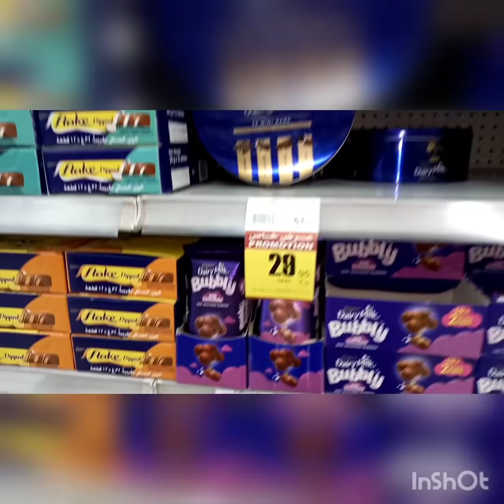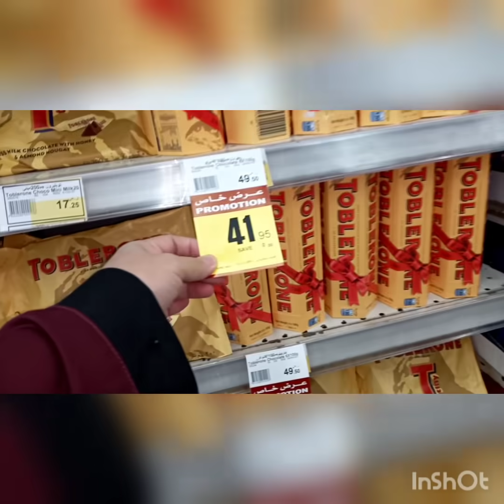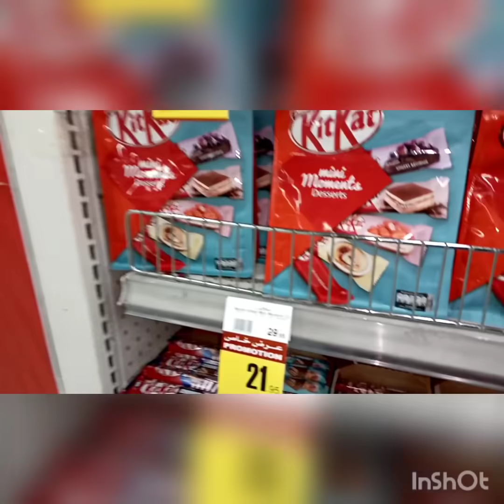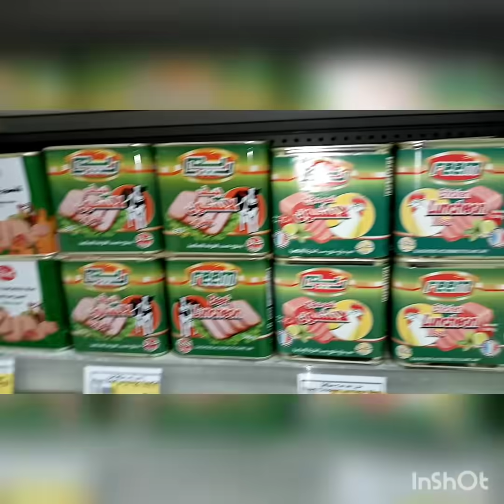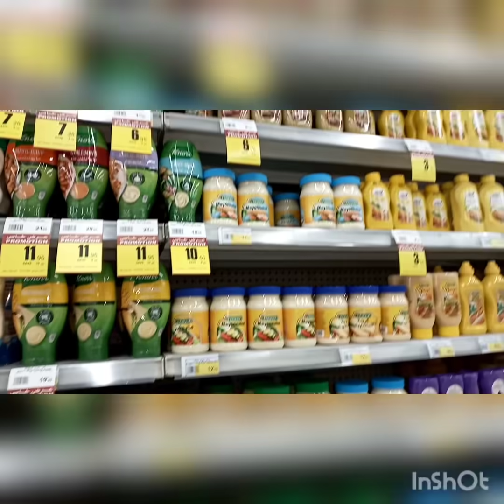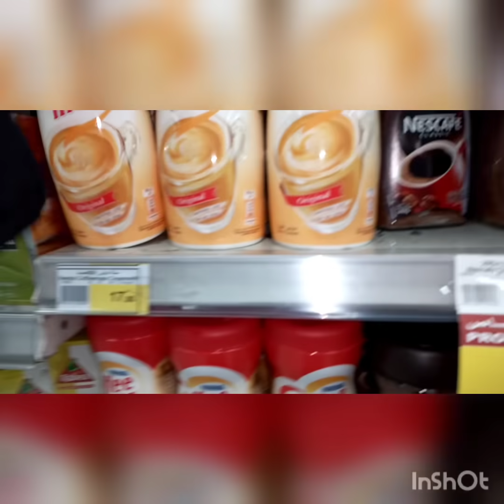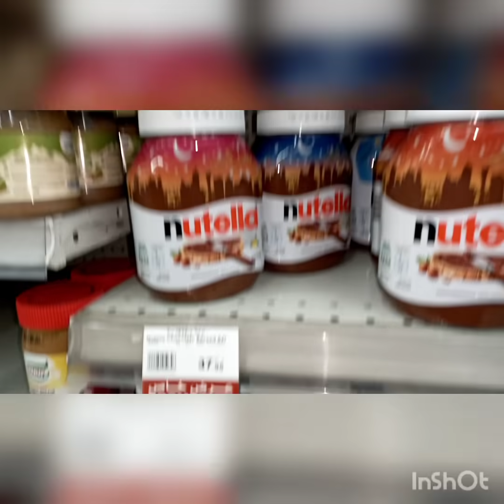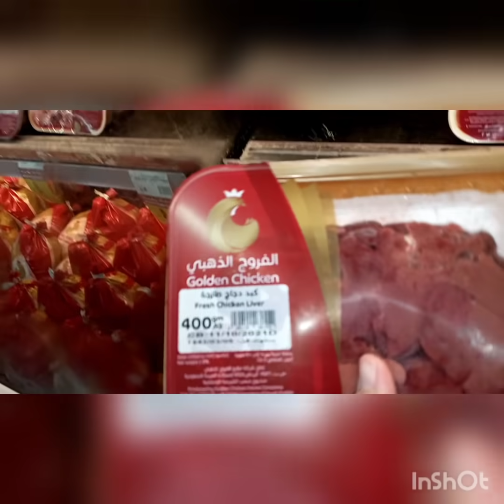GROCERY SA SUPERMARKET |NAMILI NG PAGKAIN GAMIT ANG PERANG BAYAD SA AKING VACATION PAY| MJV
SUPER HAPPY AKO KAHIT DI AKO UMUWI BINIGAY NG AMO KO ANG AKING VACATION PAY NA 1MOS.SALARY💜 HAPPY NA AKO KAHIT 1MOS. LANG BINIGAY NILA KASI HINDI LAHAT NG EMPLOYER SA MIDDLE EAST NAGBIBIGAY NG BUNOS OR VACATION PAY EVERY AFTER 2 YEARS EN OF CONTRACT 💜HAPPY LANG THANK YOU LORD🙏